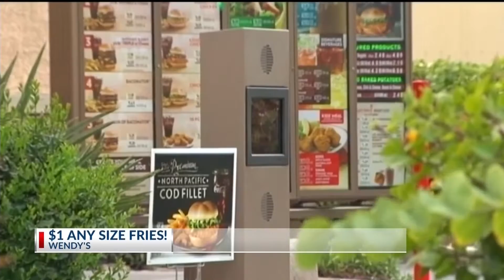Consumer Minute: Get Wendy's French Fries for a Buck!